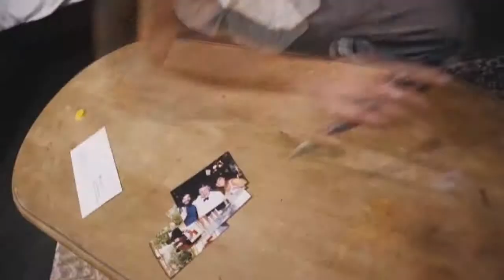THE 27 CLUB Official Trailer (2019) Horror Movie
THE 27 CLUB Official Trailer Movie in theatre Soon.